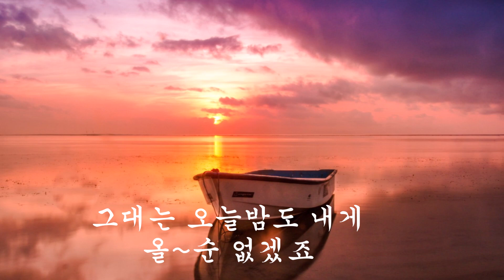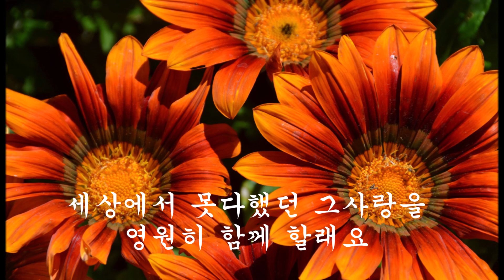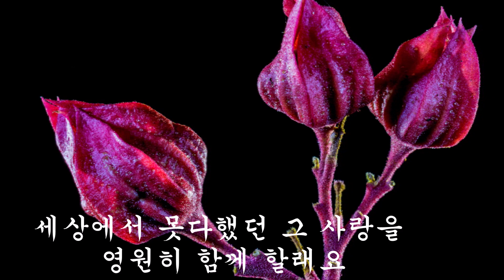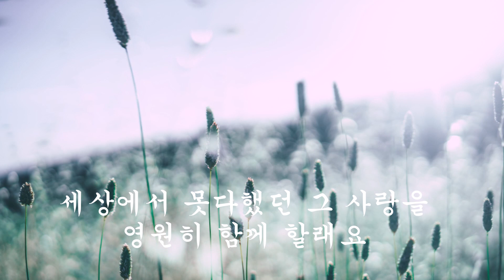천상재회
설명그대는 오늘밤도 내게 올~순 없겠죠
목메어 애타게 불러도 대답없는 그대여

못다한 이야기는 눈물이 되겠지요
나만을 사랑했다는 말 바람결에 남았어요

끊을수 없는 그대와 나의 인연을~ 운명이라 생각 했죠
가슴에 묻은 추억의 작은 조각들 되돌아 회상하면서

천상에서 다시 만나면 그대를 다시 만나면
세상에서 못다했던 그사랑을 영원히 함께 할래요

세상에서 못다했던 그 사랑을 영원히 함께 할래요